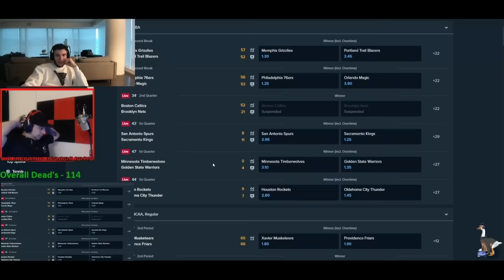TrainWrecksTV Vs. CrazyTime (Bonuses Only)